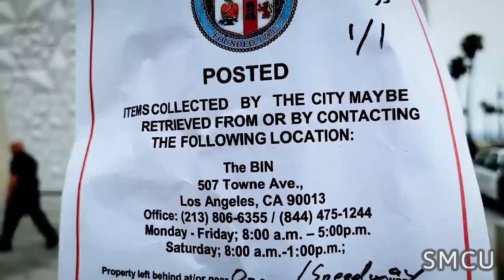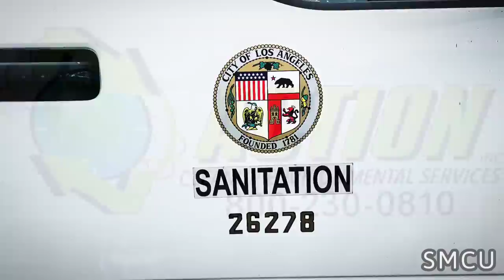Weekly Spot Cleaning at Homeless Encampments in Venice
On Thursday, May 25, 2023, the City of Los Angeles Department of Public Works, in collaboration with Action Cleanup Environmental Services, executed a comprehensive cleanup operation targeting the homeless encampment in Venice. The main objective was to address significant health and safety concerns for both the unhoused individuals and the general public. Sanitation workers, equipped with white hazardous materials suits, adhered to strict safety protocols throughout the cleanup.

During the operation, LAHSA (Los Angeles Homeless Services Authority) provided homeless outreach services to offer assistance and support to those affected. The decision to conduct the cleanup was prompted by the unhoused individuals utilizing restrooms as living quarters, posing potential health risks.

The cleanup involved two separate waste management teams working in collaboration. Action Cleanup Environmental Services took the initial step of sorting through the garbage to identify and collect hazardous waste items, such as batteries, urine, and syringes. Following their efforts, Los Angeles Public Works sanitation workers took over to collect the remaining garbage.

To ensure a secure environment, Los Angeles Police Officers were present throughout the cleanup operation. This weekly cleanup activity takes place every Thursday in Venice and aims to maintain cleanliness and hygiene in the area.

While the cleanup of homeless encampments on Venice Boulevard contributes to public health and safety, it is crucial to acknowledge that it does not provide a long-term solution to the larger issue of homelessness. The City of Los Angeles is actively working on implementing comprehensive strategies to address the root causes of homelessness and provide essential resources and support to those in need.

The cleanup not only improves the condition of public spaces but also restores the intended use of restrooms. The City of Los Angeles remains dedicated to addressing homelessness in the area and will continue its efforts to find sustainable, long-term solutions.

Overall, the recent clean-up operation in Venice Boulevard marks a significant step forward in improving public health, safety, and the provision of necessary resources to unhoused individuals. The City of Los Angeles remains committed to its ongoing work in addressing homelessness and striving for lasting solutions.
Fabian Lewkowicz is a Santa Monica-based photojournalist, press photographer, and the creator of the photo blog, Santa Monica Close Up. With years of experience as a staff photographer for several media outlets including the Santa Monica Daily Press, Santa Monica Mirror, Santa Monica Observer, and the Santa Monica Corsair, Fabian has captured some of the most iconic moments of Santa Monica.